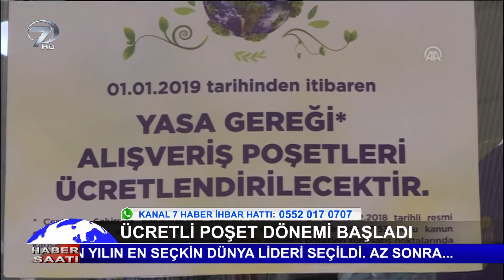Alışverişte Ücretli Poşet Dönemi Başladı (25 kuruş)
Sizler de haber değeri taşıdığını düşündüğünüz resim veya videoları 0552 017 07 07 numaralı Kanal 7 Haber İhbar Hattı’na gönderebilirsiniz.